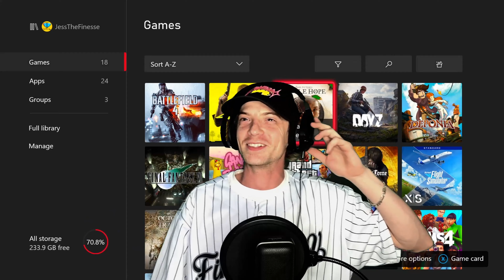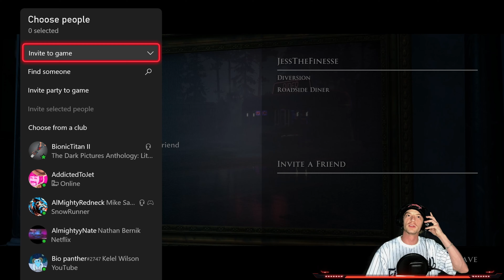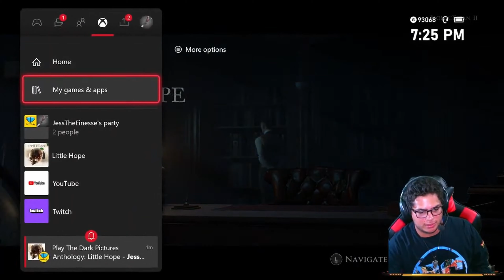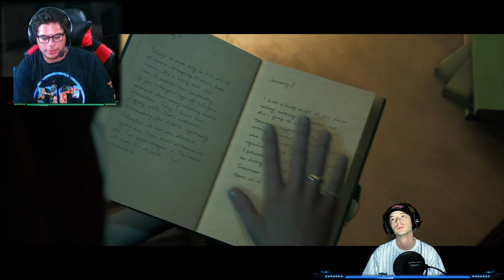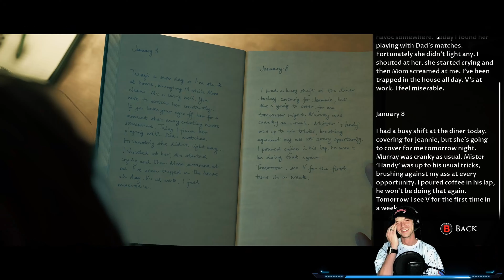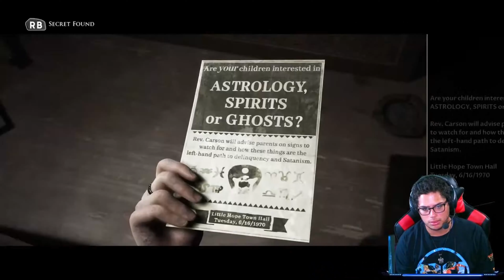“So…Much…Death.” | Little Hope First Blind Play Through! | Preparing For House Of Ashes | FTV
Had to Release a New Horror Series For October!🎃

First Episode of Little Hope Out Now! Let's See If We Can Do This With No Tragedies!